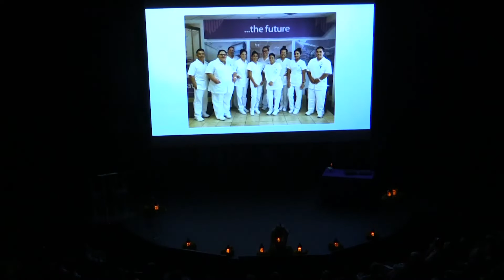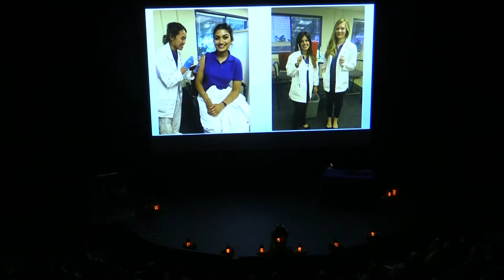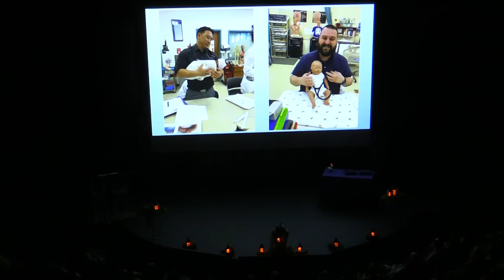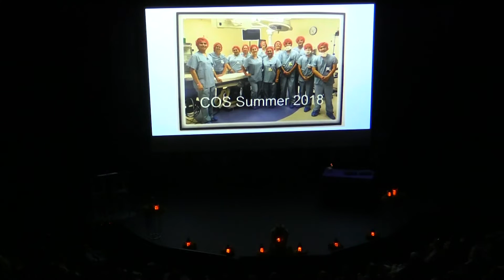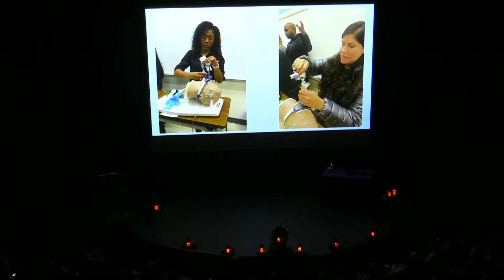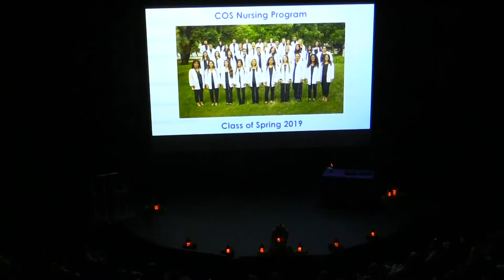Pinning Ceremony 2019